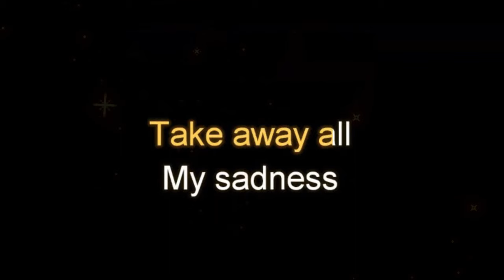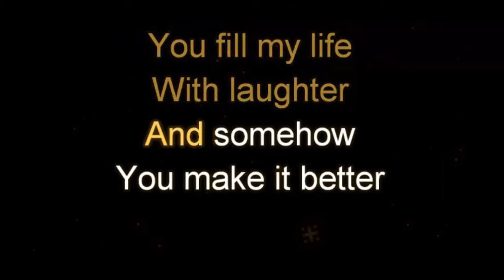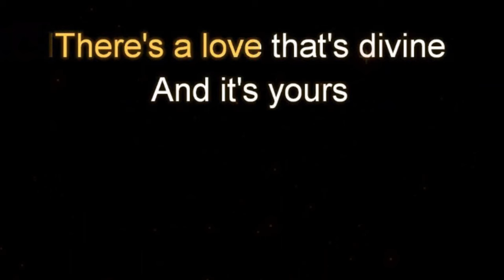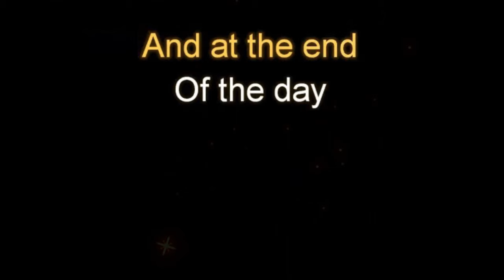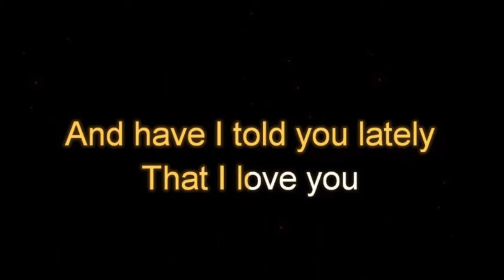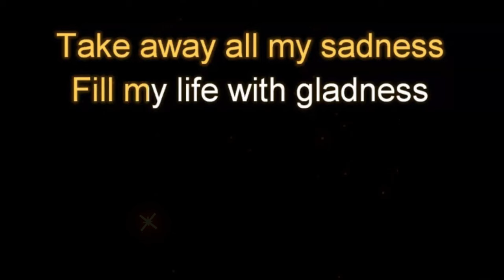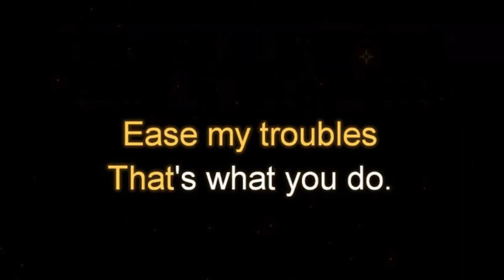Have I Told You Lately by Rod Stewart Original Key Karaoke